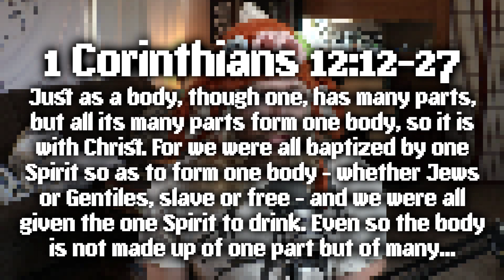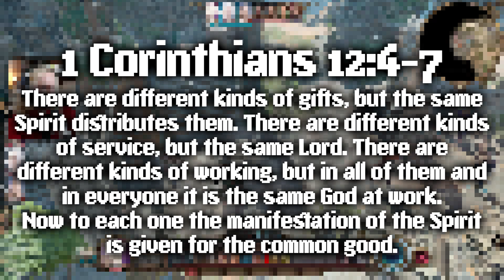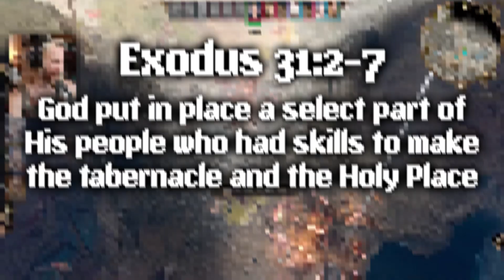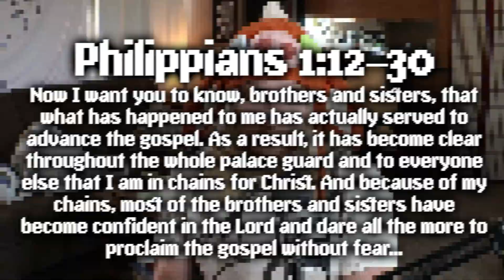The Role You Have To Fill, Christian!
I've been playing a lot of Baldur's Gates 3, so lets talk about roles in video games and how it correlates to us as Christians.

Finding our purpose can be frustrating. Does God even want to use us?
Today we are gonna be talking about our Competive Roles as Christians!